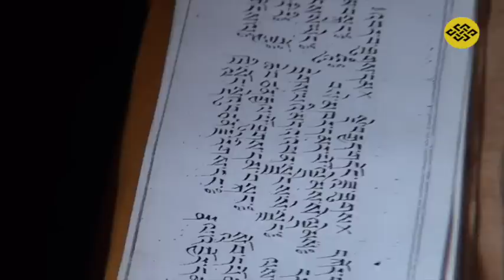Trek al Manaslú (Nepal)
Trek al Manaslú en l'intent de cim a la tardor del 2013 per Xavi Arias.